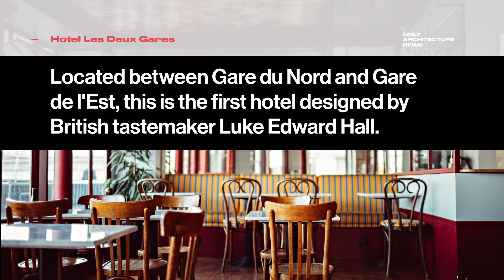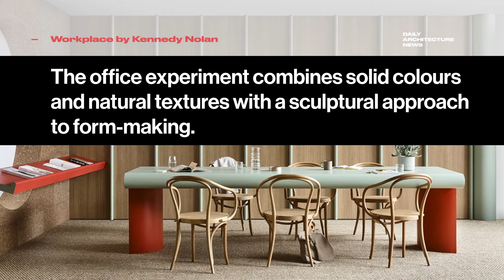Ep #011: Hotel Les Deux Gares | 'Carimate' chair | Kennedy Nolan x Laminex | Sydney Opera House doco